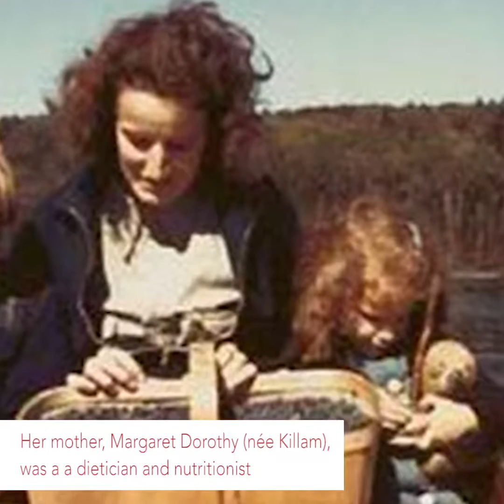Margaret Atwood's Amazing Life